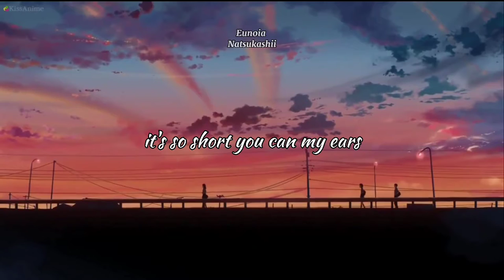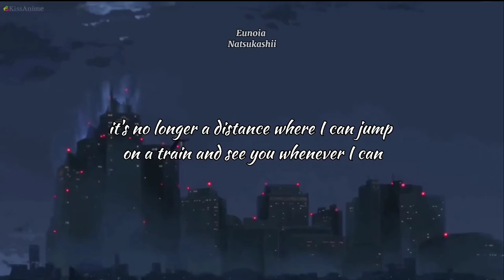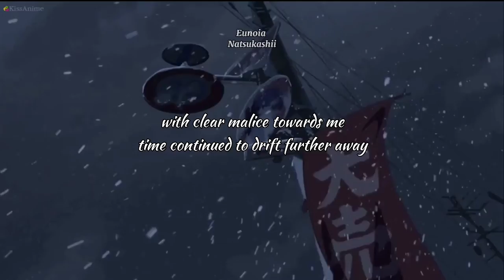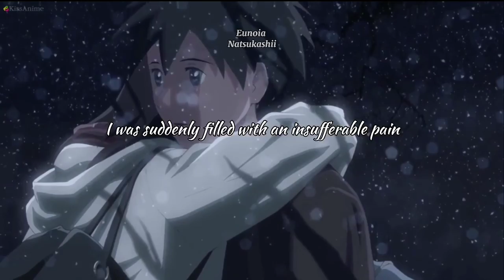5 cm per second amv ( Takaki & Akari)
It was my 1st time editing like this so it took my time. Phew, (~‾▿‾)~ I made it at the end bc kono anime ga daisuki dayo.

Me me she covered by Takuya Okada
originally by Radwimps